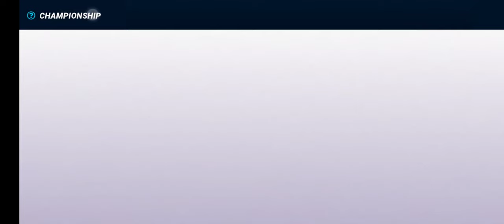Fishing Clash 13 stars catching for 1st in world ranking